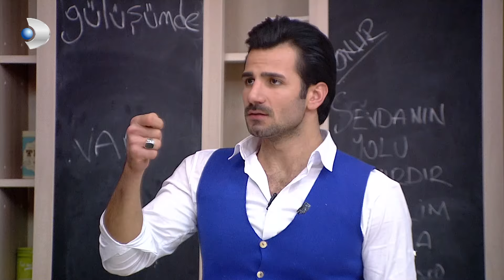Ünal ve Sibel Kavga Sonrası Kritik Yaptı - Kısmetse Olur 319.Bölüm